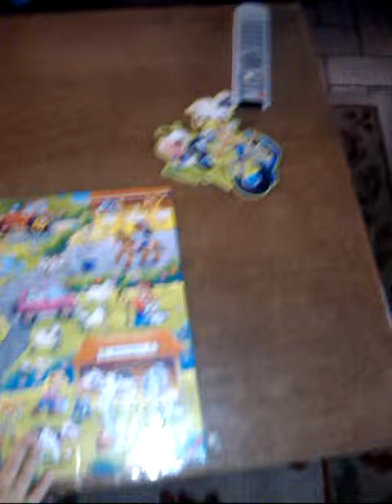melissa puzzle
melissa 3 ani puzzle